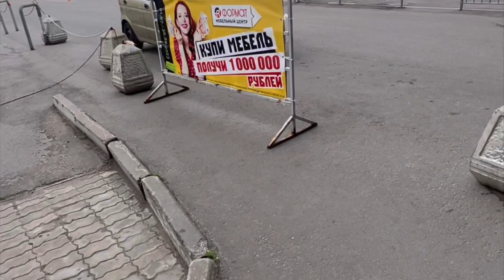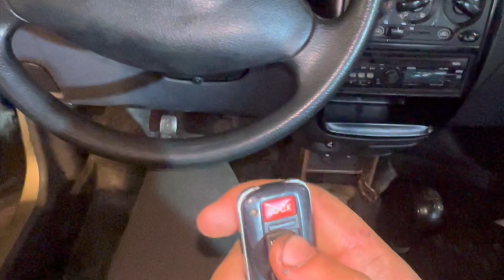Daewoo matiz , Матиз, замена тросиков кпп самостоятельно. Справится каждый. Полный разбор и сбор .